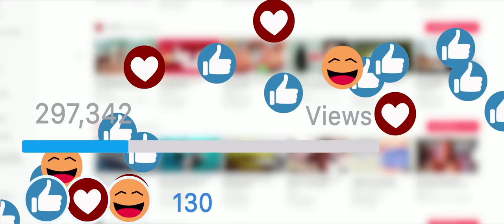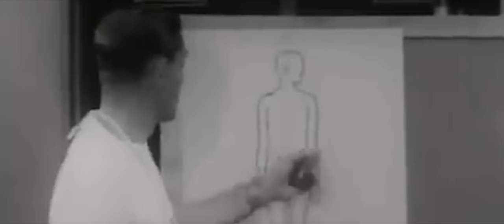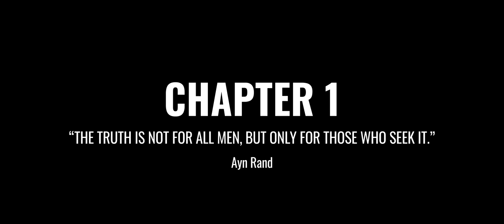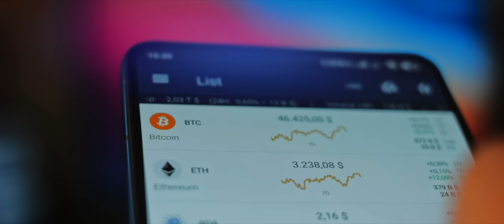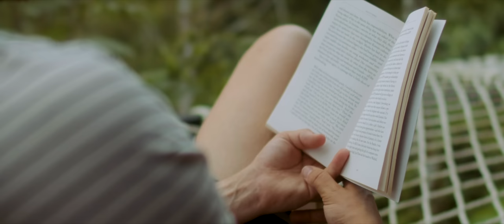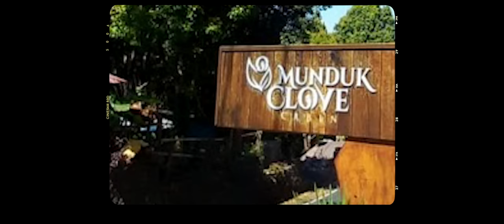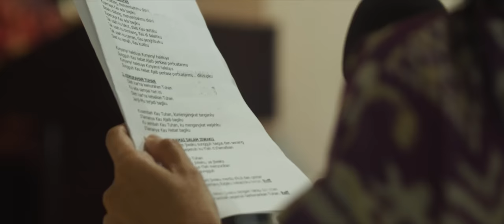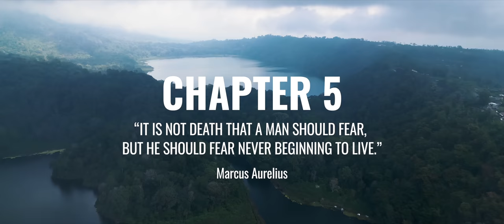THE BALI TIME CHAMBER | OFFICIAL DOCUMENTARY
To participate in this adventure head to our and fill in your application.

This is the first real life venue inspired by the Dragon Ball Z Hyperbolic Time Chamber.

Follow the journey of 16 men who spend a month at the time chamber to level up in every area of their lives in an environment that was optimized for growth. ⛰

Big thanks to Luke Carter and Robbie Deffense for helping bring this vision to life 🎥